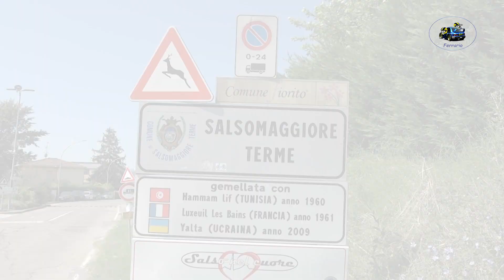7°Rally di Salsomaggiore Terme 2024 CLIP FRATTA-FICHI by Ferrario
I migliori passaggi esterni  dell'equipaggio FRATTA-FICHI su Peugeot 106 A6 durante il 7°Rally di Salsomaggiore Terme 2024 .